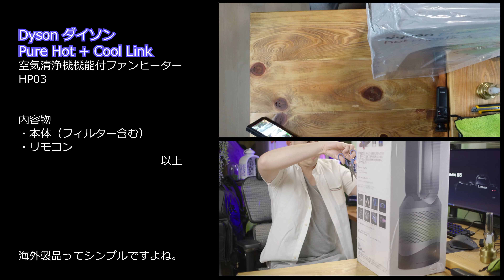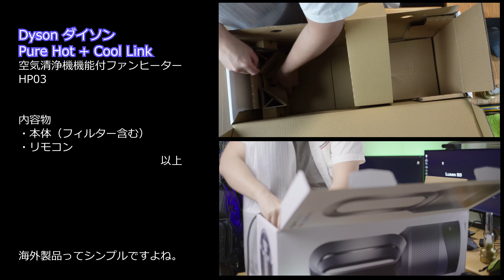Dyson Pure Hot+Cool Link HP03レビュー 帰省の代わりに綺麗な空気を贈ろう。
このご時世なので、なかなか帰省も難しい方もいらっしゃるかと思います。
日頃の感謝も込めて、綺麗な空気を送ってみませんか？
ダイソンの空気清浄機機能付きファンヒーター＆送風機、HP03のご紹介です。
私がハズレを引いた訳でないなら、カタログの記載は間違ってる！なんてことも言っています。
是非購入をご検討されている方は是非是非観てやってください。

編集中に思ったのですが、これって電源のあるキャンプならテント内でも使えるし、静かだし、めっちゃ使えるんじゃないかな？と思いました。
冬キャンプにはマジいいかも。ストーブつけて寝る訳にいかないしね。

今回ご紹介した商品はコチラ！
◆ダイソン 空気清浄機能付 ファンヒーター Dyson Pure Hot + Cool Link HP03WS

今日も動画見ていただきありがとうございました！

00:00　はじめに
01:43　開封オープニング
02:39　商品説明
04:35　購入した理由
06:47　HP03とHP04の違い
10:47　動作確認と消費電力
13:20　涼風モード
14:16　匂い
14:40　ジェットフォーカステクノロジー
15:38　まとめ
17:22　アプリの使い方
18:37　エンディング

パナソニック フルサイズミラーレス一眼カメラ　LUMIX S5 ボディ

Insta360 ONE R ツインモジュールセット (ONE R本体 + 360度撮影モジュール + 4K広角撮影モジュール)

GoPro MAX

◆編集ソフト
Adobe
Premiere Pro

Wondershare
Filmora10

◆楽曲提供
作曲・サイト運営：秋山裕和 様

◆MotoBLOGバイク
Kawasaki Versys-x250 tourer

あきあかね